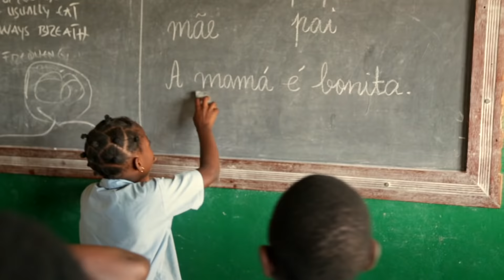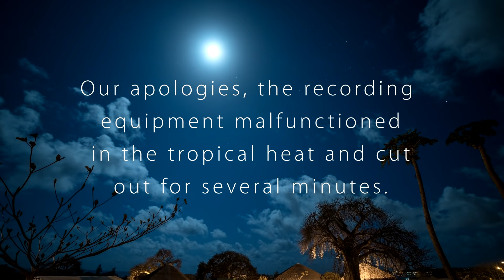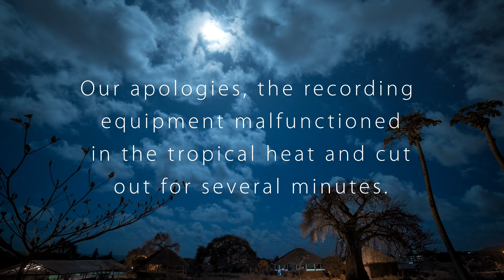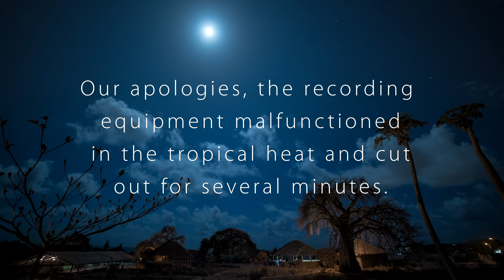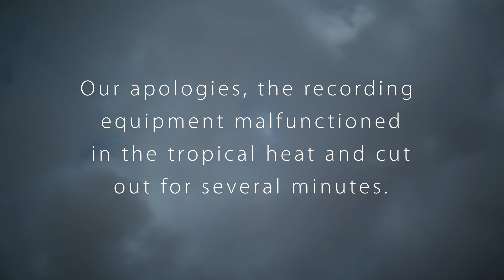Iris After Hours - Episode 62 - Steve Lazar & Pascoal Mafuieque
Steve Lazar, director of Iris’ Zimpeto ministry base, and Pascoal Mafuieque, once in a child at the Zimpeto base, now a colleague, share stories and testimonies from their many years together from two different perspectives.